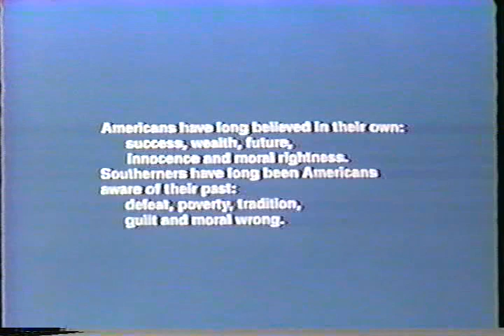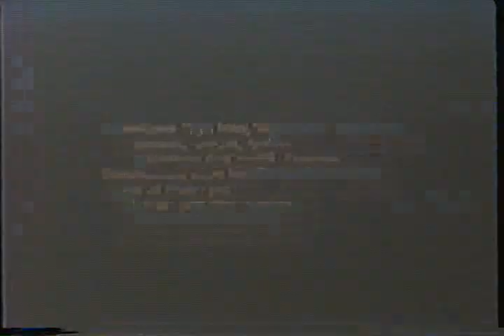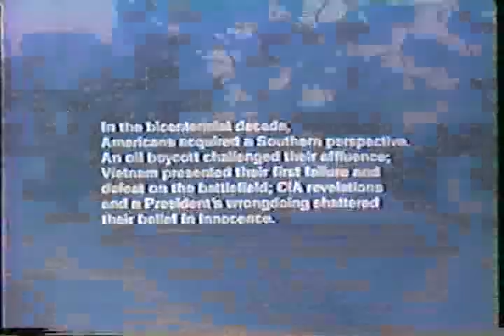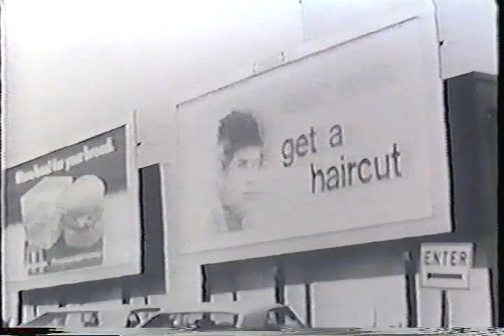"Southern Voices, American Dreams" 1985 - Southern Rock/Allman Brothers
1985 documentary featuring interviews with Gregg Allman, Dickey Betts, Jimmy Hall, Burt Reynolds, Phil Walden, Ted Turner, Paul Hornsby.

Features footage of The Allman Brothers Band at Byron, GA in 1970 and at the Louisiana Superdome in New Orleans 1975